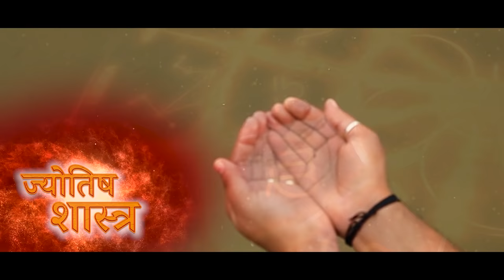Goverment job prediction in Palmistry | सरकारी नौकरी की रेखा, JOB कब मिलेगी ? How to Get Govt Job?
Astro Arun Pandit tells about job line on palm when you will get Govt job? Also, see if you can get a Govt job? Watch the lines on hand which tells you will get government job or not? Also know lines responsible for suspension, termination or change of job. Sunline or Surya Rekha is called fame line, job line, money line or Dhan Rekha.

सरकारी नौकरी पाने के अचूक उपाय

क्‍याें नहीं लग रही है सरकारी नौकरी ?
क्‍या हैं कारण?
क्‍या आपके भाग्‍य में भी है सरकारी नौकरी?
क्‍या है सरकारी नौकरी पाने के उपाय?
आपकी राशि के लिए क्‍या है टोटके?
भारत के ¾  youth सरकारी नौकरी के लिए कोशिश कर रहे है। पर ज़्यादतर लोगों को निराशा ही हाँथ लग रही है। जी तोड़ मेहनत करने के बाद भी क्या कारण है जो आपको सरकारी नौकरी नहीं मिल रही पा रही।
जानें आपकी कुंडली में कितने याेग है सरकारी नौकरी के

0:00 - 0:20 Intro
0:21 - 1:32  Introduction
1:33 - 1:42  How palms can predict your Government job chances?
1:43 - 2:45 What is Surya Rekha and its relation with Government job.
2:46 - 3:55 Texture of your palm is important.
3:57 - 4:35 How your Kundali tells your Government job Chances.
4:37 - 5:20 Which houses to focus?
5:22: 9:01 Remedies for Government jobs
For 2022 Predictions according to Rashi -